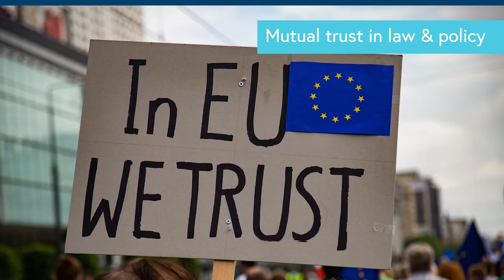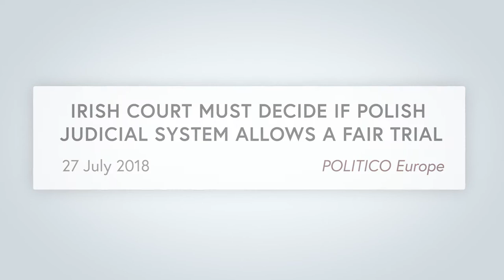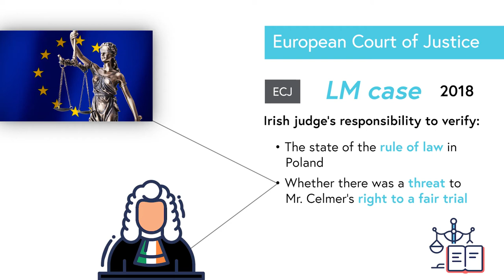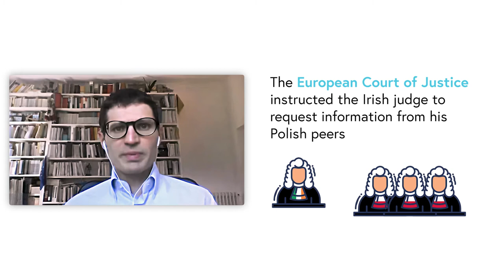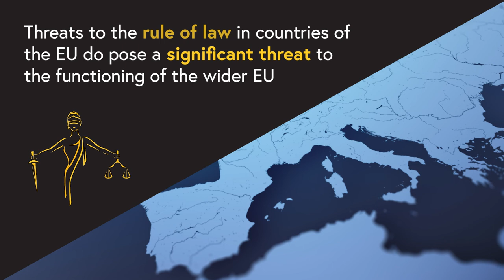European Arrest Warrants and Mutual Trust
This video is part of the 'The European Union: Crisis and Recovery' online MOOC.